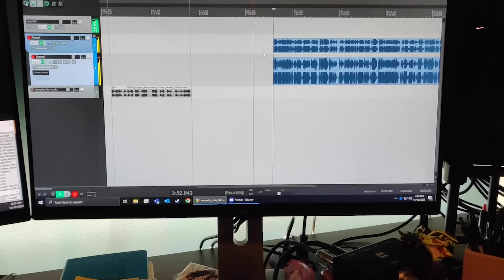Destiny 2: Lightfall - Strand - Developer Insights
Hear from the team at Bungie about how all aspects of Strand came to life.

bung.ie/lightfall